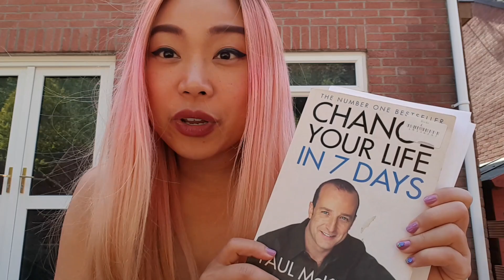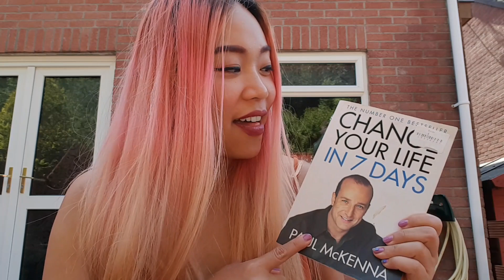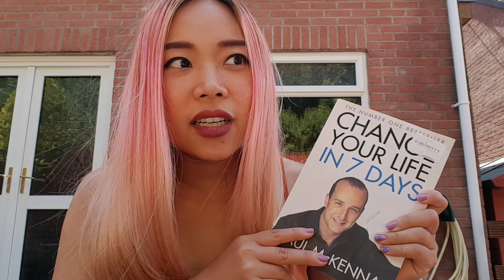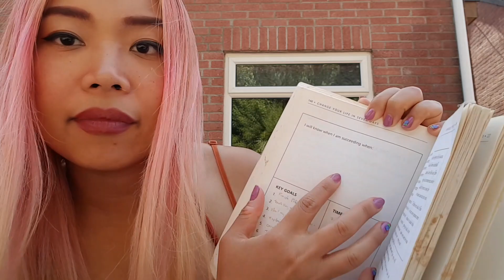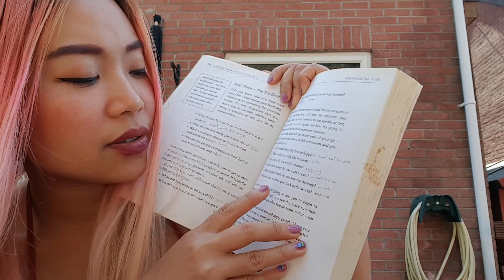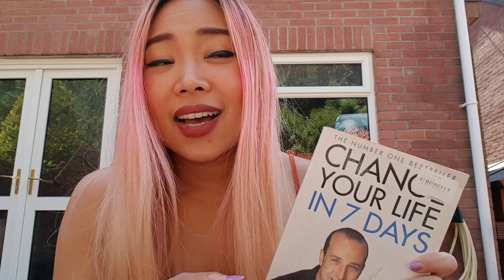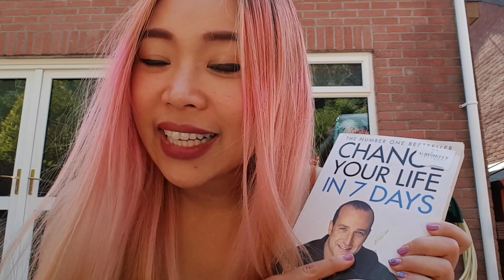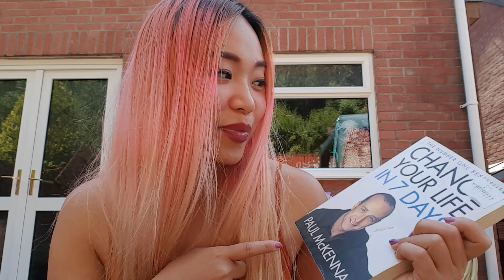Change Your Life In 7 Days by Paul McKenna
This video is a review: Change Your Life In 7 Days by Paul McKenna